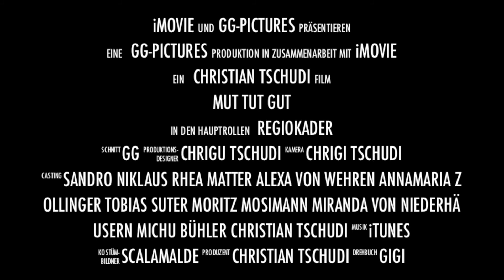Mut tut Gut - 2012